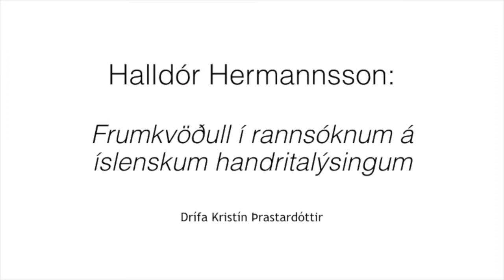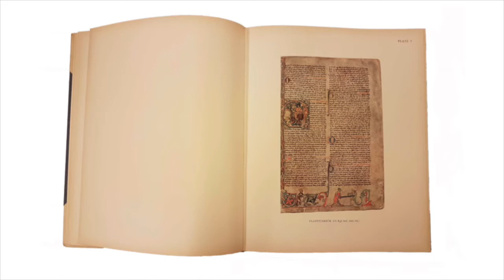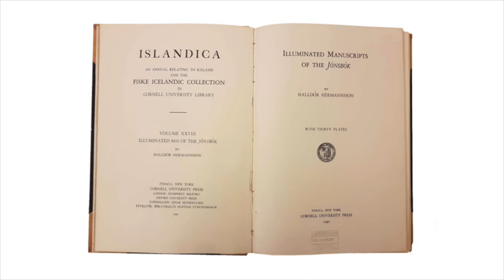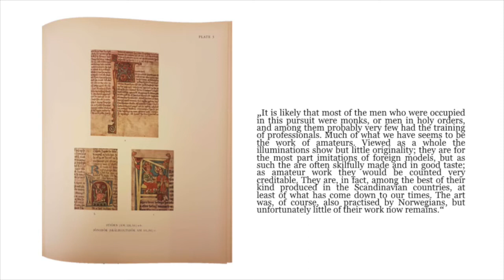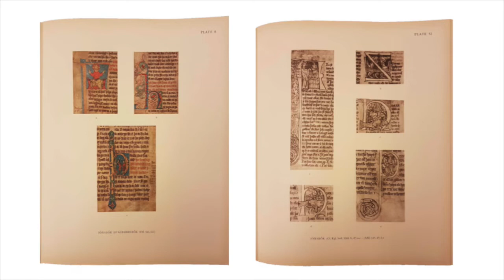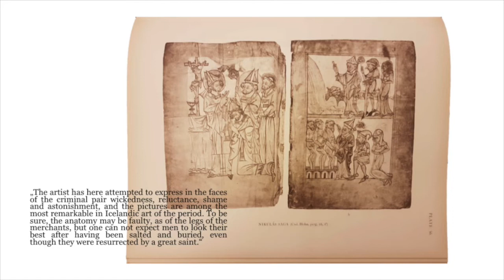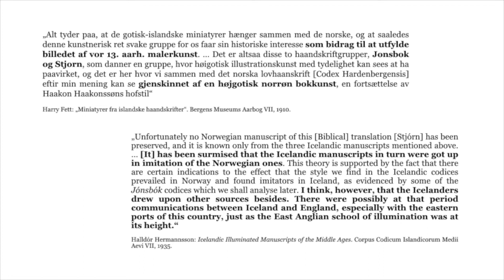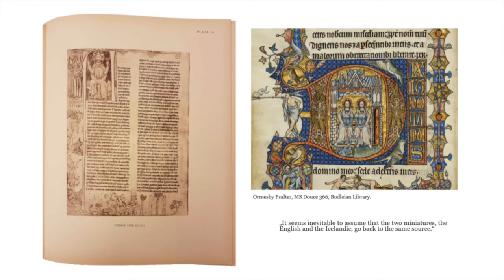Drífa Kristín Þrastardóttir sérfræðingur á Árbæjarsafni.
Halldór Hermannsson - frumkvöðull í rannsóknum á íslenskum handritalýsingum.